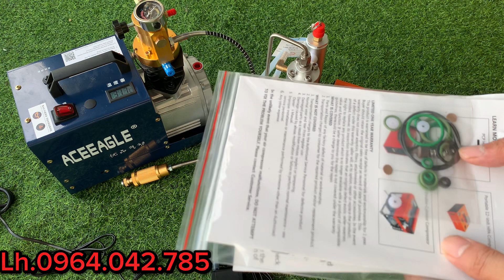BƠM MÁY PCP / BƠM MÁY CAO ÁP PCP / BƠM MÁY ACCEAGLE / BƠM MÁY NÉN KHÍ /BẢO HÀNH 12 THÁNG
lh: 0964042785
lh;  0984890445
   Bơm cao áp pcp , bơm nén khí pcp , bơm tay cao áp pcp , bơm súng pcp giá rẻ mua 1 tặng 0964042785
Chuyên cung cấp phụ kiện PCP | BƠM TAY CAO ÁP | BƠM KHÍ NÉN | MÁY BƠM CAO ÁP | BƠM MÁY | VAN CRICK KÉT | VAN HỘP MỞ | VAN HÔP RÚT |  KÍNH NGẮM CÁC LOẠI | BÌNH HƠI CÁC BON | TIA LAZE | KÍNH BSA TMD | BƠM SÚNG PCP | BƠM NÉN KHÍ | BƠM MÁY CON HỔ | BƠM MÁY SHI DONG SHIN | LOA BẪY CHIM GIÁ RẺ | LOA ĐIỀU KHIỂN TỪ XA | LOA W898

Các bạn xem video nhớ kích vào đường linh để được xem nhiều video hơn 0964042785